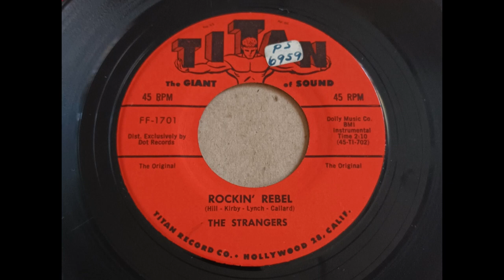The Strangers - Rockin` Rebel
The Strangers ~ Rockin` Rebel (1959)